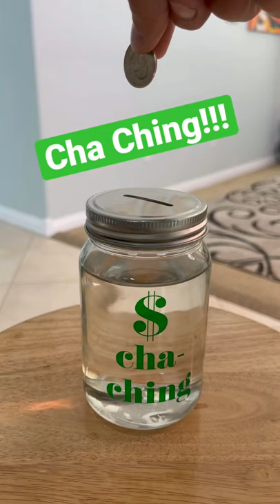Coin Slot Trick Shot!